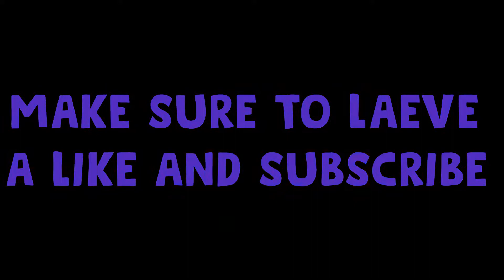Basketball trickshots 3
9 likes for basketball montage!